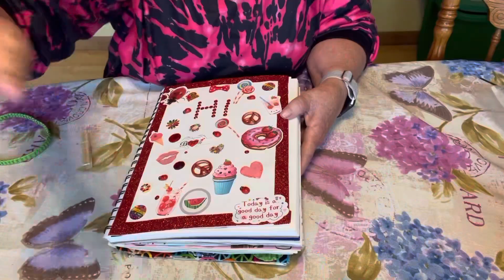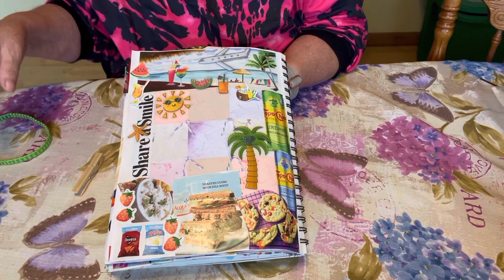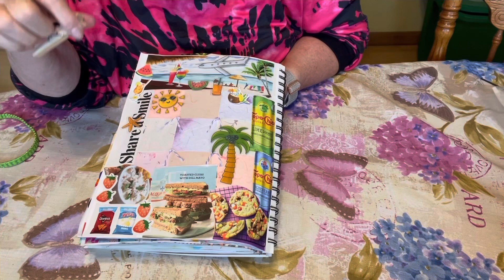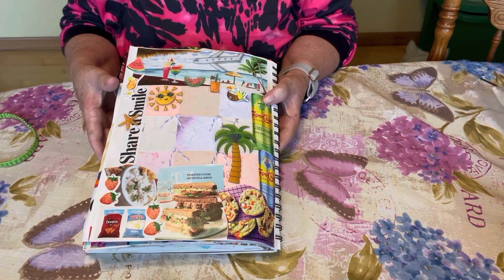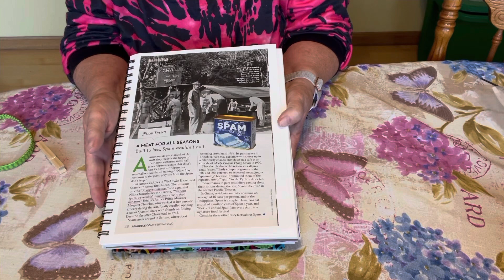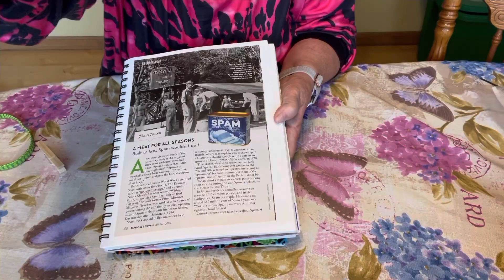June 22, 2024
Come on in see what i got
host
Patti
i was behind three weeks
1 color red
2
3
so here you are

Brenda Wanden
72 Gordon Hill Road